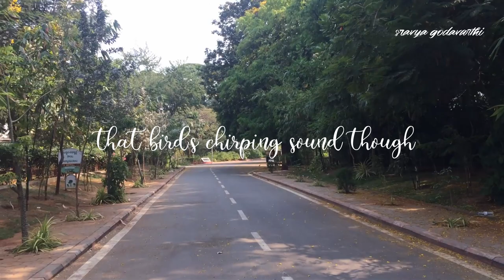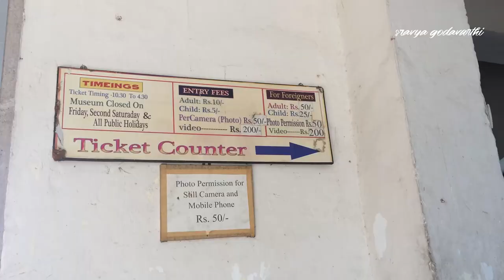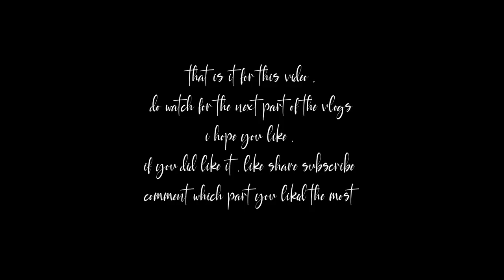TELANGANA STATE MUESUM VLOG PART 1 | HYDERABAD | #7 VLOG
Hey yo ! I am Sravya godavarthi , and this week lets explore Hyderabad in a different way . Lets looks at the Telangana State Muesum .

Telangana State Archaeology Museum or Hyderabad Museum is a museum located in Hyderabad, India. It is the oldest museum in Hyderabad.This museum's main attraction is its Egyptian mummy of Princess Naishu which was brought in 1930 to Hyderabad by Nasir Nawaz Jung, the son-in-law of Asaf Jah VI. He presented it to the Asaf Jah VII, who donated it to the museum.[6] He had reportedly bought it for 1000 pounds. It is one of the six Egyptian mummies in India, the others being in Lucknow, Mumbai Vadodara, Jaipur, and Kolkata.The mummy, which previously was deteriorating, was restored in 2016 and placed in an oxygen-free case.